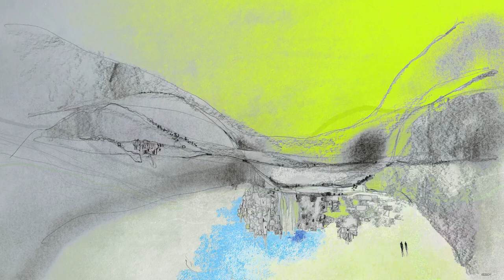mind layers II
Blumart  Introduces Art MIND LAYERS fuelled by the Sounds From Composer Ed Wynne